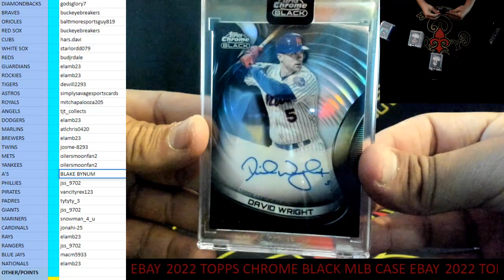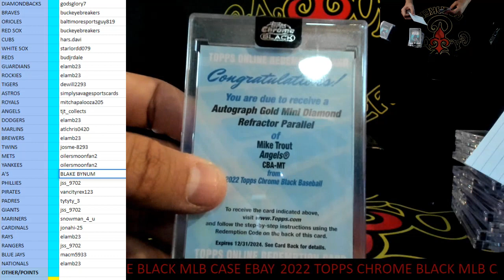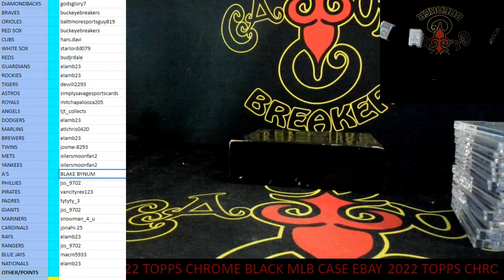CAJUNBREAKER PART 2 2022 TOPPS CHROME BLACK MLB CASE #24 (EBAY) 3-8-2023